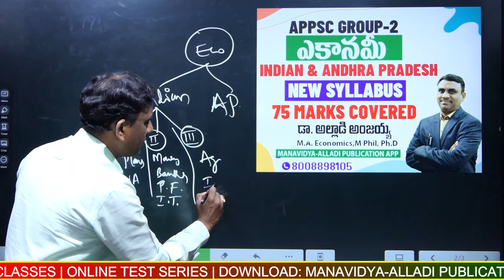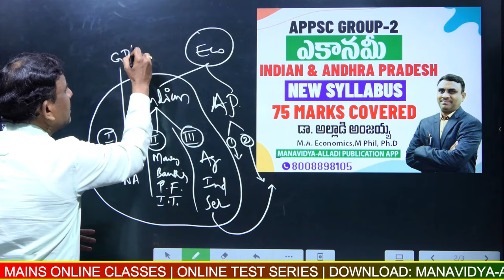APPSC Group-2 Economy Online Best Course | Dr. Alladi Anjaiah